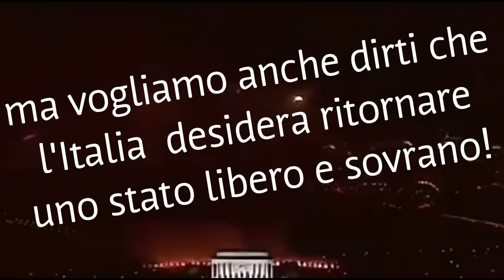L'insediamento di Donald Trump alla Casa Bianca - guarda e condividi questo video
La cerimonia di insediamento del quarantatreesuimo presidente degli Stati Uniti Donald Trump